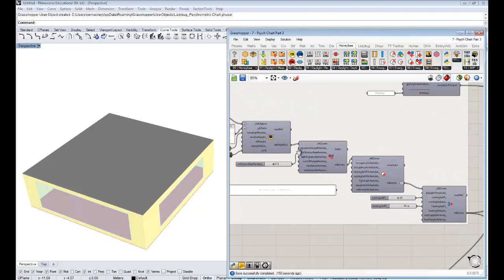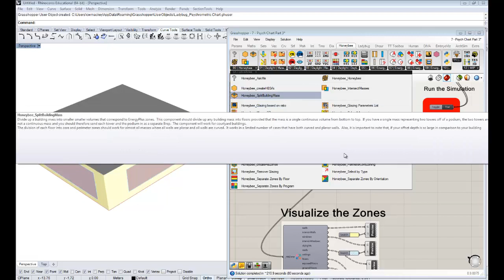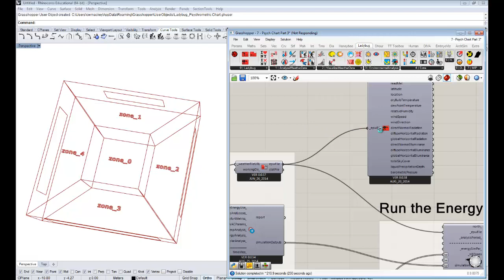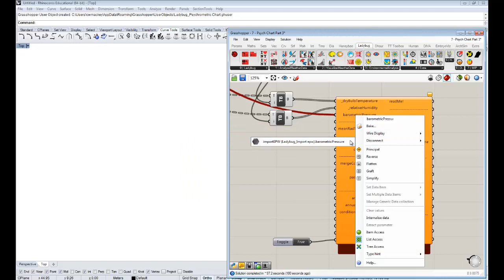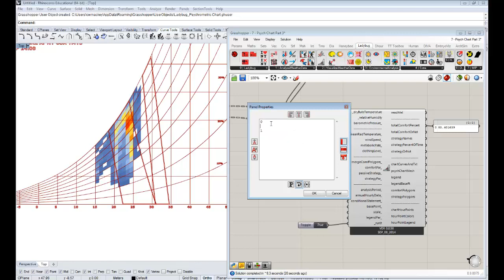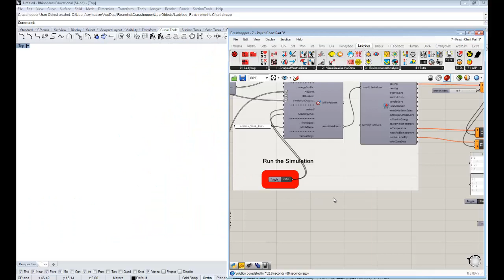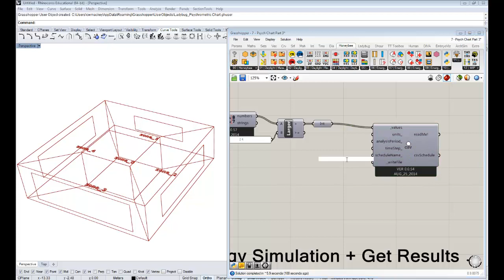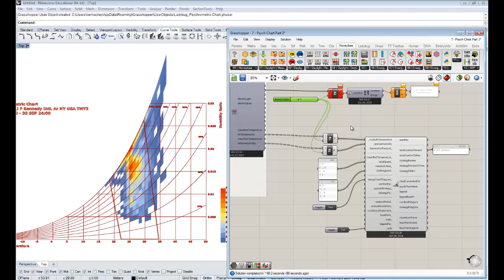7 - Ladybug Comfort Tutorials - Psych Chart Part 3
A tutorial on how to use the very advanced features of the Ladybug psychrometric chart.  This includes plotting EnergyPlus simulation data on the psych chart and using it to make arguments for setpoints or taking out systems.  The example grasshopper file used in this video can be downloaded here: